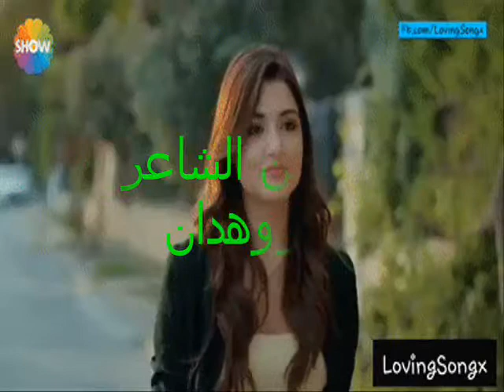مراد وحياه سحرانى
تعالي وبفستــــانك الأحمــــر.
فأنـــا امير العطـــر والعنبــر.
ولغيـــر نبض حبــك لا أسهـــر...
ولغير روحك لا أكتب في الدفتـر...
فأنتي بحياتي مثل قطعــة السكــر...
تربعتي في قلبي وكنتي لي الاجدر...
أنتي روحــي أنتيَ حبي الأطهـــر...
أنتي نبضي أنتيَ اميرتي الأشهَــر...
أنتي عالمي الذي سحره كالمرمـر..
سـأمنحك كل شىء حبيبتي
سأهبك عمرى ، قلبى ، أنفاسى
سأرسم بملامح وجهك طريق حياتى
سأكتب بحروف اسمك كل قصائدى
سأشعل شموع عمرى من ضياء عينيكى
ولن أطلب منكى شيئاً سـوى الحـــب